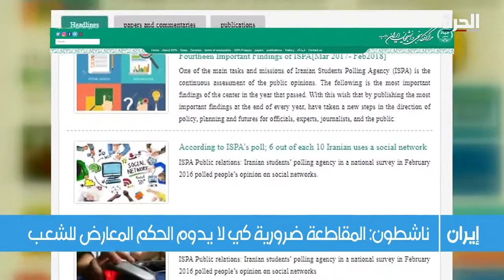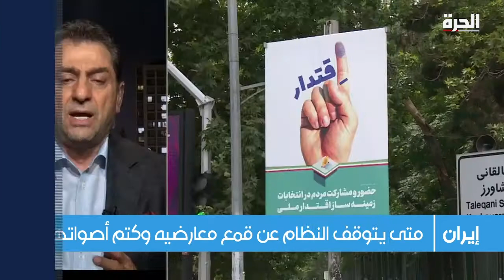إيران.. دعوات لمقاطعة انتخابات الرئاسة بعد إقصاء مرشحين إصلاحيين